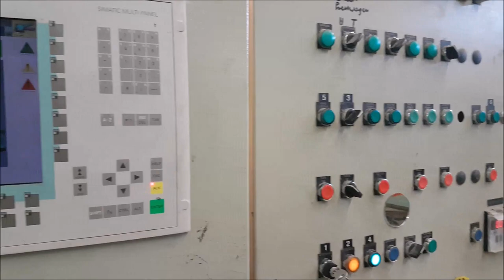MAC 111 Film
Macpresse MAC 111 AS/1